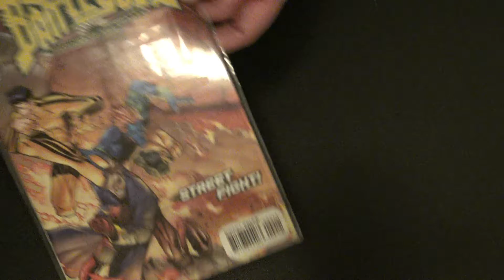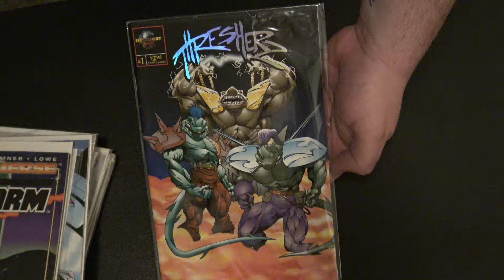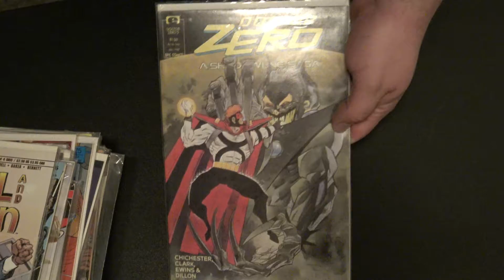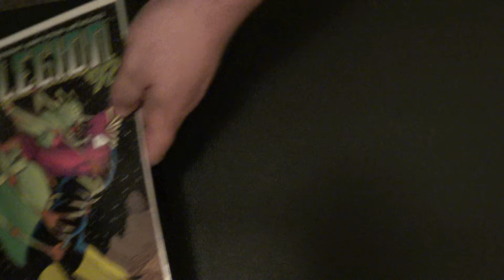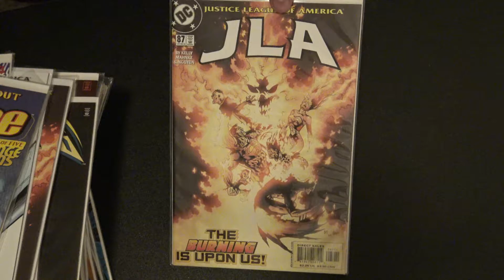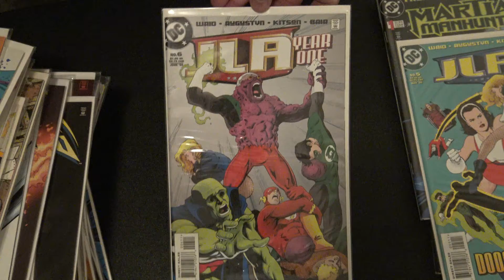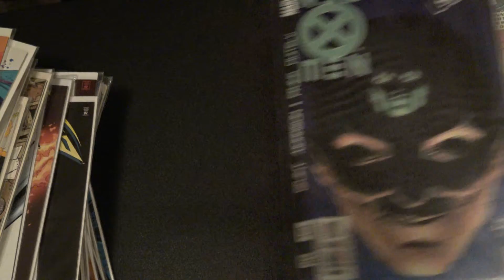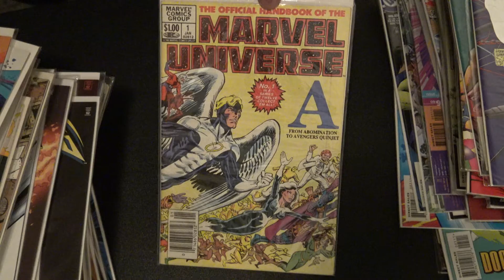Big pickup haul part 2!! Bunches of COMICS!!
Hello everyone. This video is part 2 of 2 of my big pickup/haul. Part 2 is all the comics I picked up. There is a lot of them and sorry if the video is boring lol.